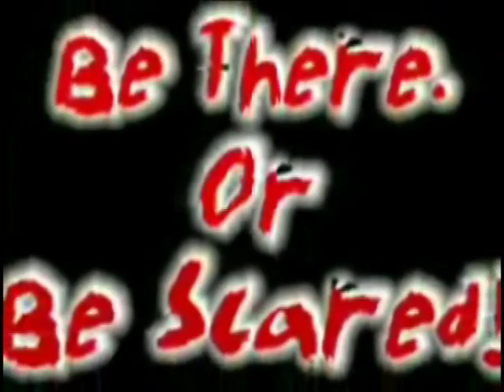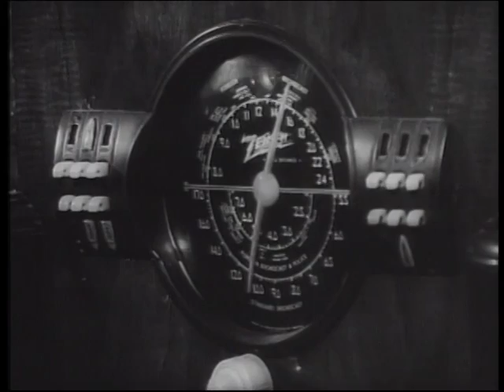Dr. Gangrene's Creature Feature - Night of the Living Dead Full Movie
Dr. Gangrene hosts the 1968 classic NIGHT OF THE LIVING DEAD, directed by George Romero. A ragtag group of human survivors barricade themselves in an abandoned farmhouse, surrounded by hordes of the living dead hungry for human flesh. This episode originally aired in 2007 on Nashville's CW58. Opening music by Ben Wilkinson.